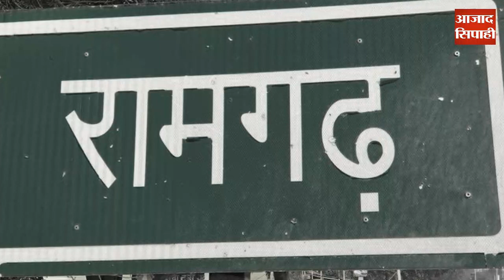रामगढ़ उपचुनाव को लेकर बनने लगा माहौल, आजसू और कांग्रेस में होगी जंग! | आजाद सिपाही विशेष